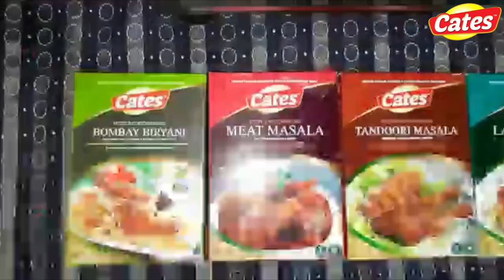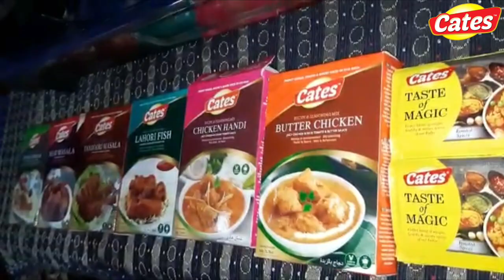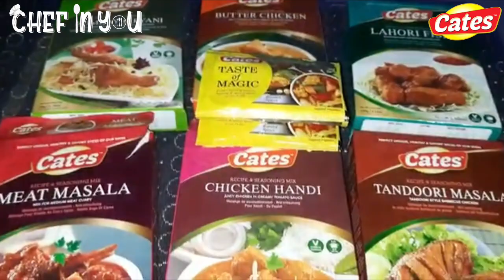Mutton Korma by Himadri Bharadwaj |Cates spices |Chef in You || Bishwanath Assam || Events Just abhi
Contestant - HIMADRI BHARADWAJ  - BISHWANATH, ASSAM

RECIPE - CATES MUTTON KORMA

CATES - CHEF IN YOU (Maa Ke Hathon Ka Jaadu Ab Cates Ke Masalo Main)

Team Events Just abhi